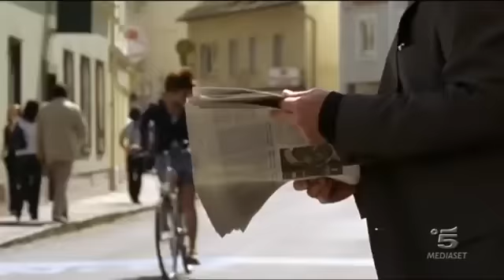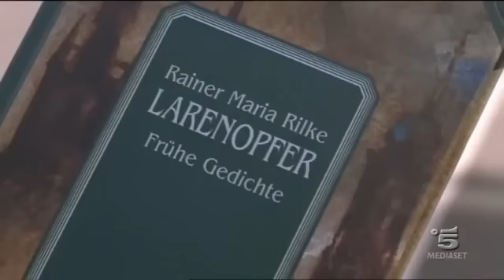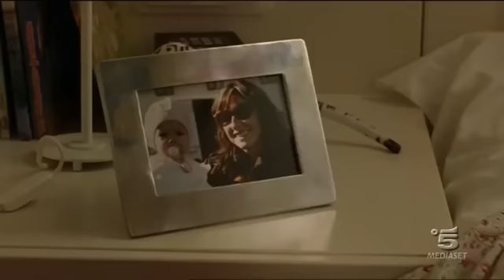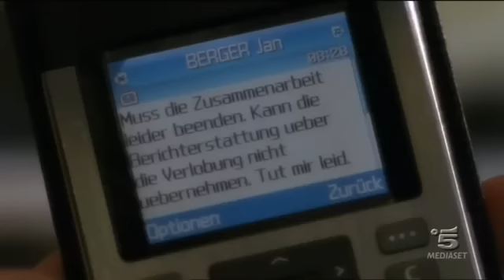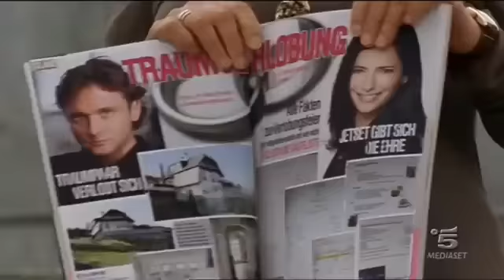Lilly Schönauer - Come una Favola - Film completo 2008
Film completo del 2008 diretto da Holger Barthel.
Genere Drammatico/Sentimentale.
Produzione Germania.
Jana Berger è una giovane giornalista alla quale è stata accordata la possibilità di realizzare, per conto di un’importante rivista femminile, un esclusivo ed inedito reportage sulla vita di un ricco rampollo, Philip Mertens,  di una grande dinastia di gioiellieri. Egli, rimasto vedovo con i due piccoli figli, Sofie e Leon, non riesce a far loro superare la morte della madre. Jana, riuscendo a farsi assumere in incognito come tata, si ritroverà presto in una situazione da lei non ponderata...

                                                            CAST

Jana Berger                          Muriel Baumeister
Philip Mertens                            Bernhard Schir
Rosemarie Mertens                     Krista Stadler
Julie Warenberg                     Sandra Speichert
Elisabeth Meyerhofer                    Ursela Monn
Karl Marek                           Michael Schönborn
Sofie Mertens                                     Stella Butz
Leon Mertens                         Alexander Zerbes
Nele                                    Franziska Schlattner
Peters il cuoco personale   Alexander Jagsch
Caporedattore Dr. Wagner           Michael Rast
Peter Vermont                     Erik Jan Rippmann
Allenatore di tennis                  Michael Menzel
Club Manager                            Günther Zerbes
Autista                                         Massimo Rizzo